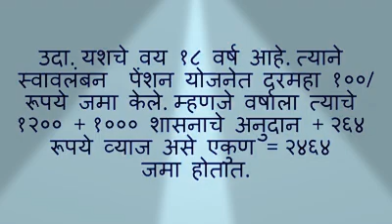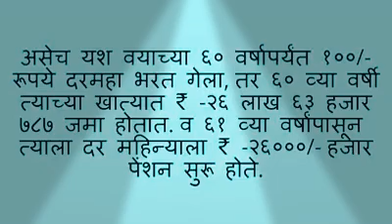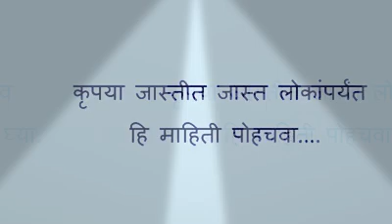Swavalamban pension yojana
All public use. The are very helpful you and your family . You support government.